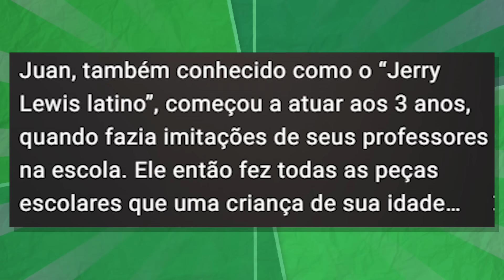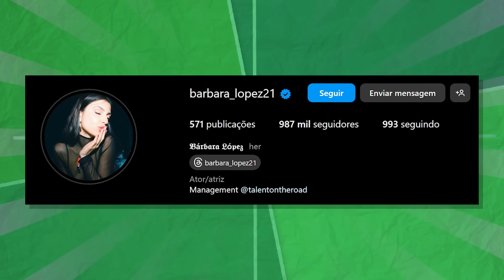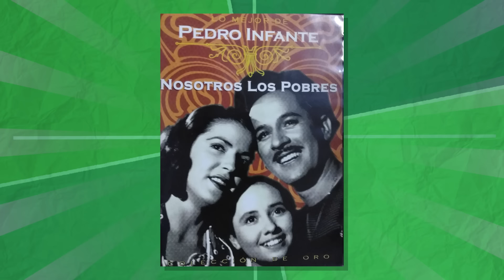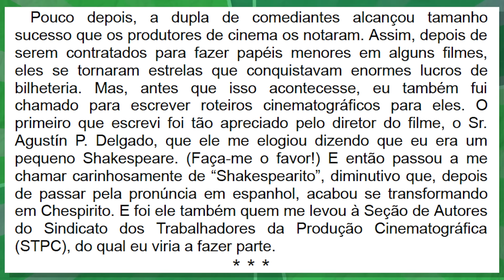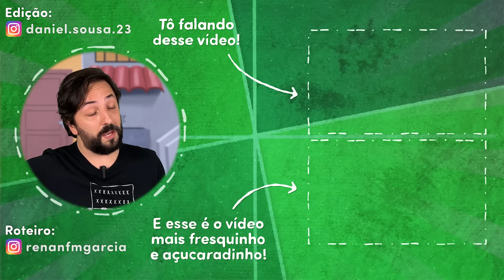ELENCO da série do CRIADOR do CHAVES é REVELADO... e tem POLÊMICA! 😧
Descobrimos quem são os atores e atrizes que estão gravando a série do Chespirito - são os novos Chaves, Seu Madruga, Quico e etc? E a Florinda Meza ainda está PROCESSANDO a série, MESMO!

Pesquisa, roteiro e apresentação: Renan Garcia (@renanfmgarcia)